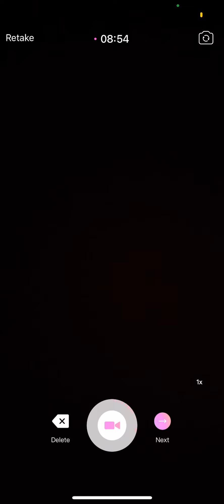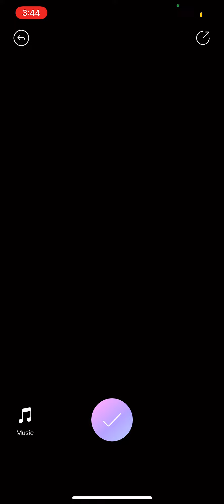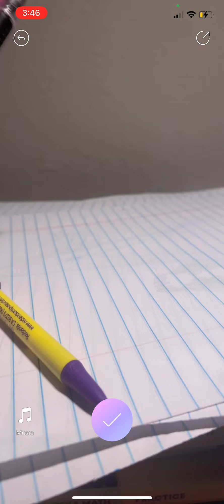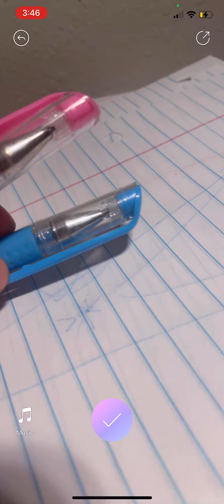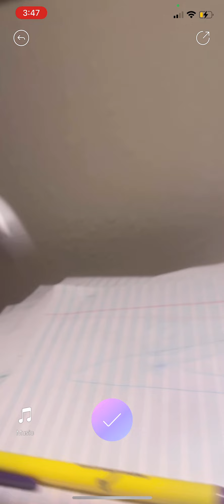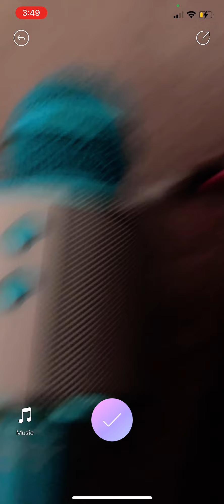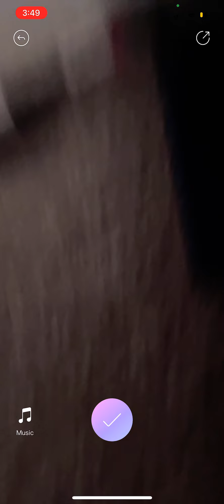Girl kills school bully